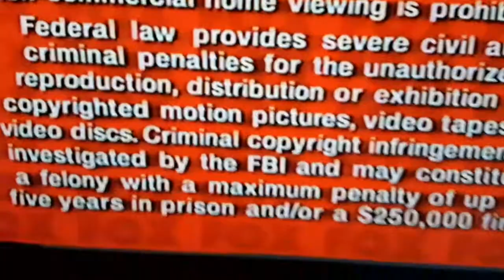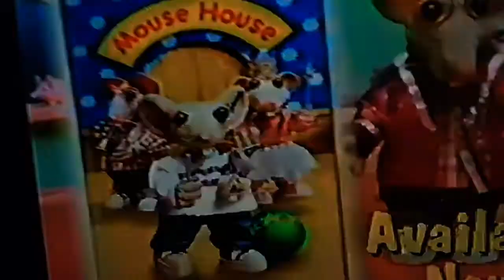Opening to batrok the magnificent 1999 vhs